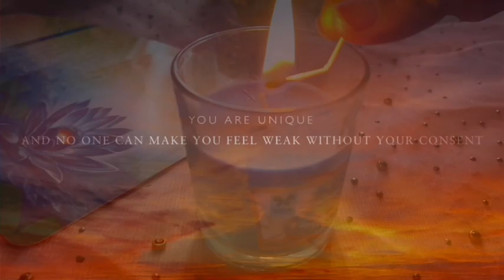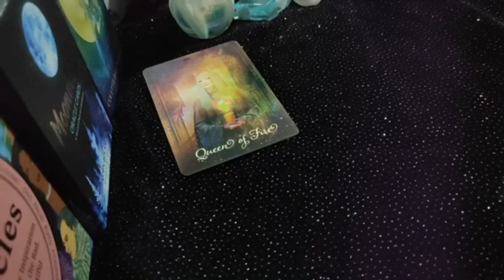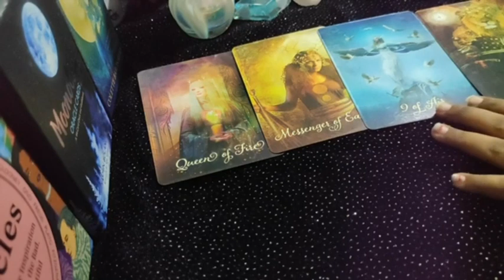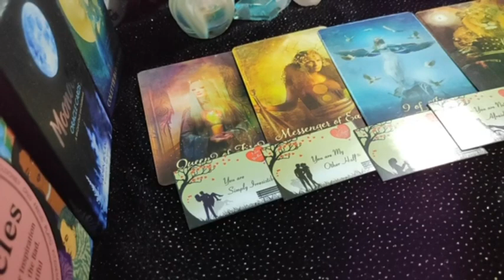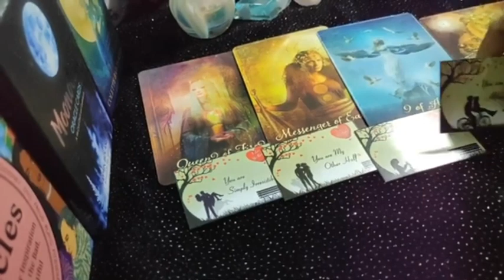Aries ♈Someone coming in to reconcile..... following intuition!♈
support
For Daily Readings:

 horoscope?